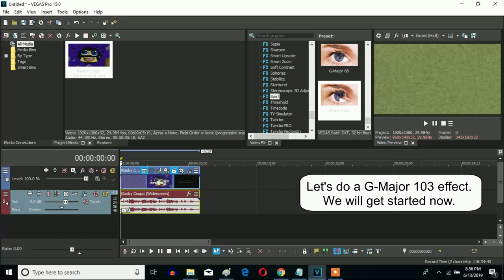How To Make G-Major 103 On Sony Vegas Pro